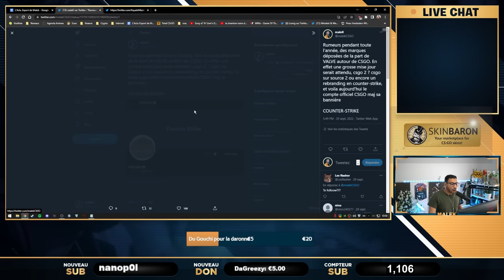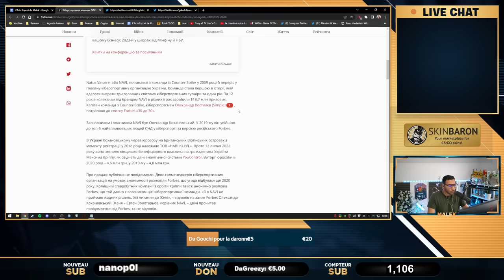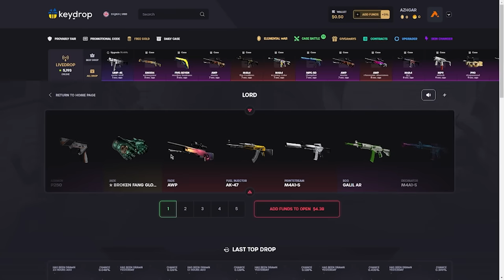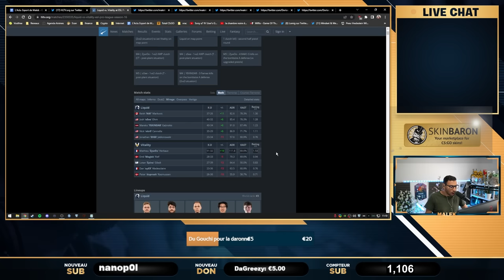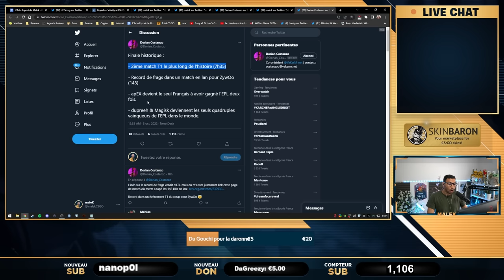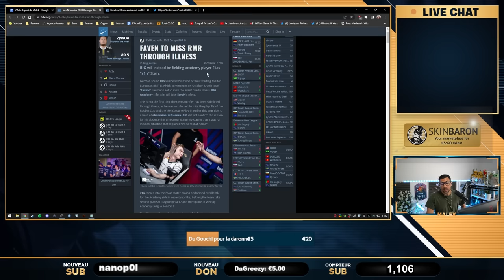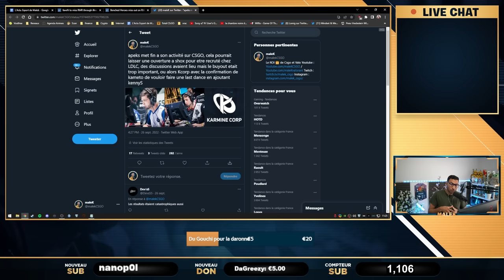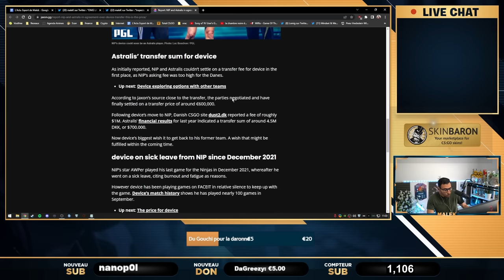Valve tease CSGO 2, Kcorp avec shox et kennyS, Vitality champion. Actu 75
00:00 - Intro
00:40 - Encore une mise à jour inutile
02:30 - Valve tease CSGO 2
05:22 - Frapper une femme c’est normal ?
10:14 - NAVI cache ses liens avec des casinos
12:51 - Sticker animé Lucky Case
14:01 - Jouer à CSGO avec une montre
14:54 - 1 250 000$ à gagner au major
16:10 - Vitality champion ! Débrief ESL Pro League
31:47 - Début des qualifications major
35:16 - Shox et kennyS chez Kcorp
42:09 - Retour de Dev1ce chez Astralis